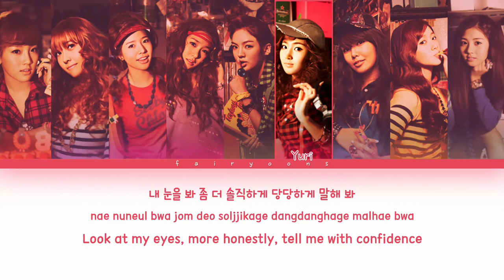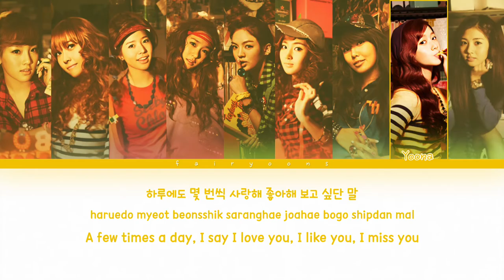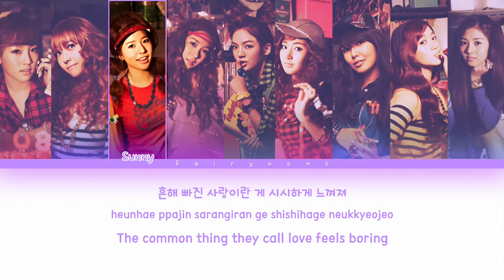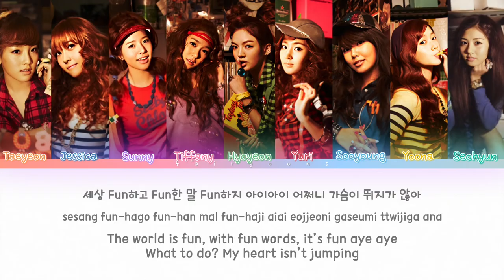Girls’ Generation (소녀시대) Sweet Talking Baby (뻔 & Fun) Color Coded Lyrics (Han/Rom/Eng)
｡:°ஐ SNSD !

Song ♡ Sweet Talking Baby
Artist ♡ Girls’ Generation
Album ♡ Oh!
Track No. ♡ 03
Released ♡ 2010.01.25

I do any group’s lyrics; Request below!